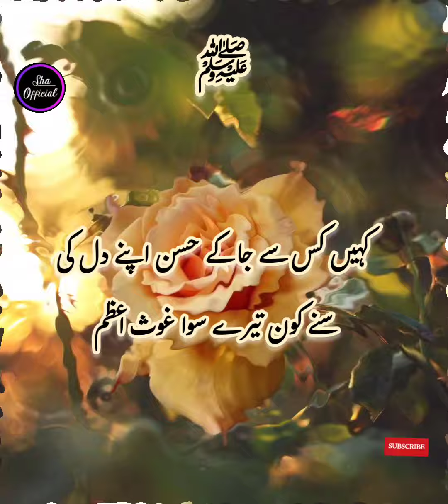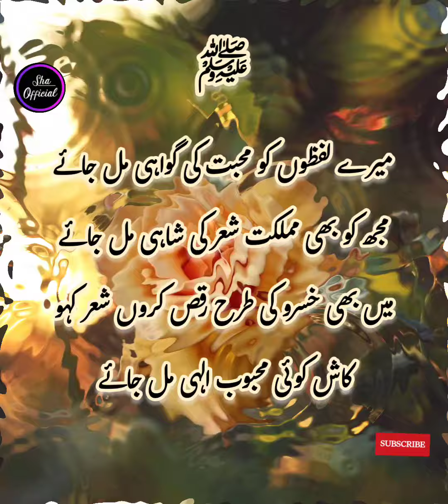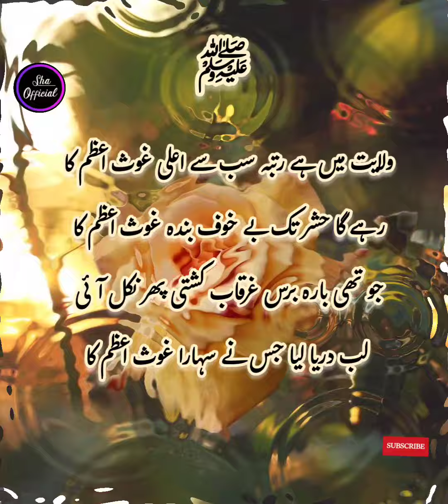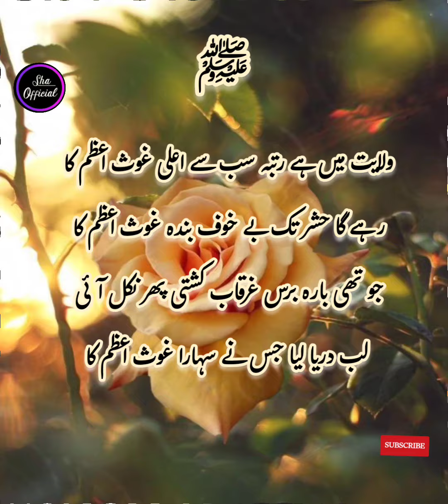Ghouse Azam Shayari|Nizamat Ashaar 2022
Poetry On Ghouse Pak|Nizamat ke Ashaar|Shan Ghouse Azam Dastageer#Shaofficial
gausul azam dastagir
ghouse azam dastagir status |I ghous pak
whatsapp status syed naimatullah hussaini
HD ISLAMIC STATUS
Ya Ghous Al Madad Ya Ghous Al Madad

 We upload Islamic videos ,Islamic quotes,
Dua, jikr ,hadees and Urdu totkay and tips.We are doing lots of hardwork.

Your Quereis:
gause azam shayari status
ghouse azam status
ghouse azam dastagir status
khuda ke fazal se hum par hai saya
ghouse-azam
ghouse azam ki karamat
ghouse azam naat
ghouse azam bayan
ghouse azam dastagir qawwali
gause azam ka waqia
qadri astana salamat rahe
ghouse azam ka naam pyara hai
gawwali
ghouse azam dastagir poetry
ghouse azam dastagir poetry in urdu
ghouse azam dastagir ka waqia
ghouse azam dastagir ke farman
ghouse azam dastagir naat
ghouse azam dastagir